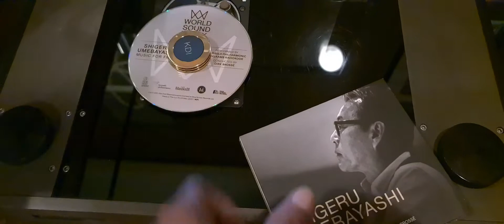Shigeru Umebayashi - In The Mood For Love (Film - sound track)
Brussels Philharmonic & Dick Brossé

@ 2021 Film Fest Ghent - Silver Screen Records - UE